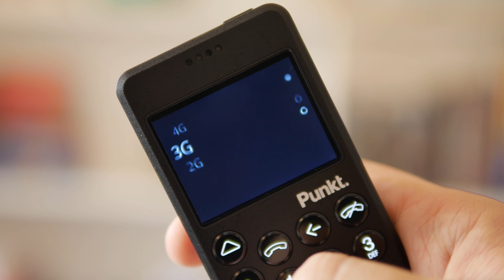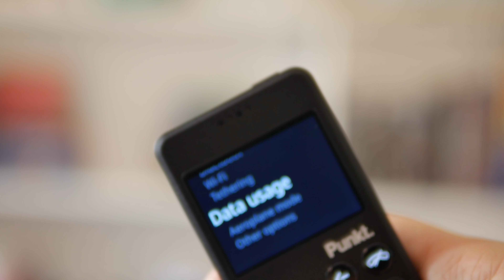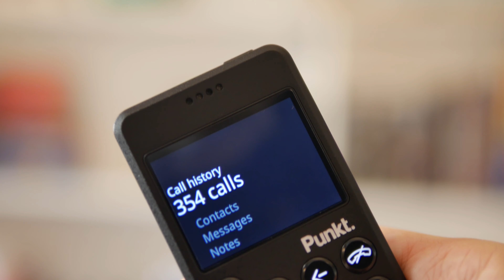Punkt MP02 - recenzja telefonu dla minimalistów z Androidem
Coraz więcej producentów stara się robić telefony dla osób na cyfrowym detoksie. Przez ostatnie dwa miesiące używałem telefonu Punkt MP02. Zobacz moją opinię na temat tego telefonu dla minimalistów, którzy chcą oderwać się od internetu. Czy Szwajcarski producent poradził sobie z trudnymi wymaganiami i wysoką jakością? Czy polecam ten telefon?

Chcesz więcej?